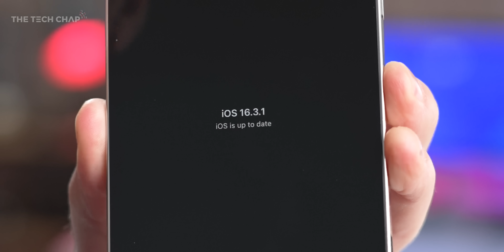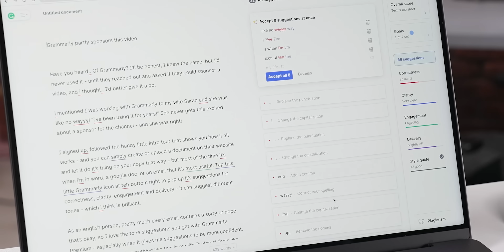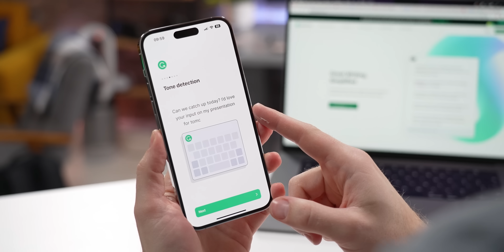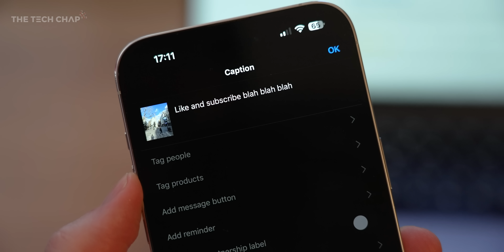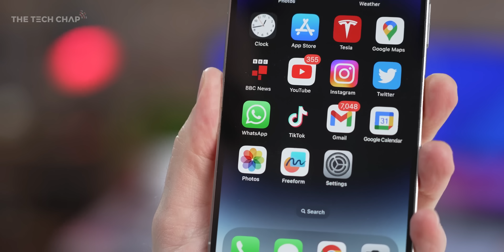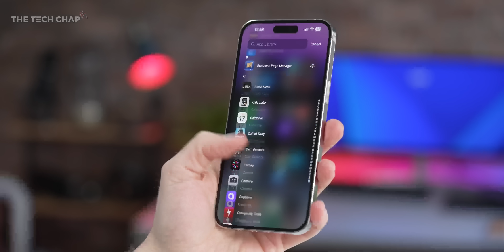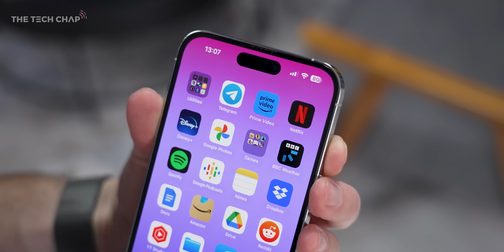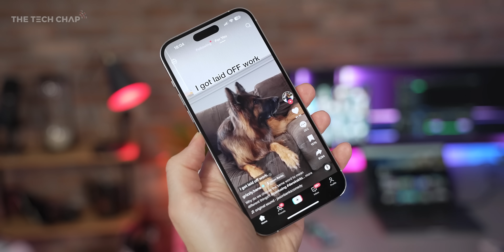iPhone 14 Pro Max 6 MONTH Review… I’m Trapped!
Using the iPhone 14 Pro Max as my daily driver for 6 months - the good & the bad! ▶ Boost your productivity with the help of Grammarly and its tone suggestions!